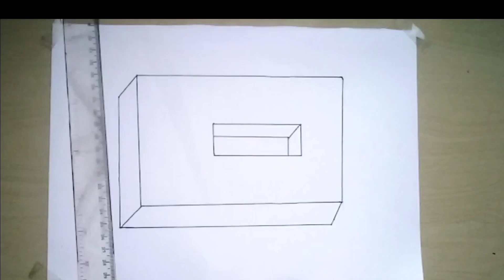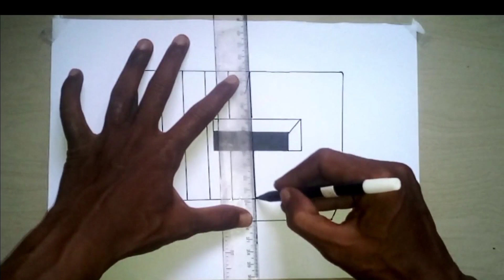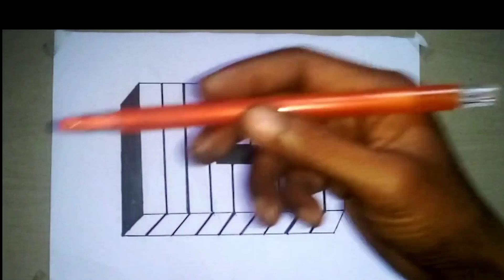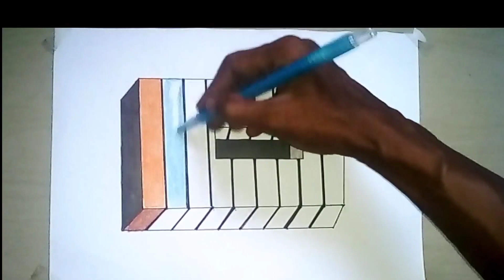cara membuat gambar 3d gradasi|3d drawings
cara membuat gambar 3d gradasi